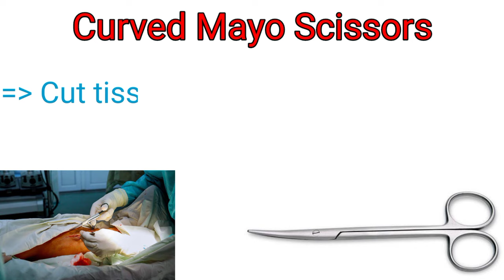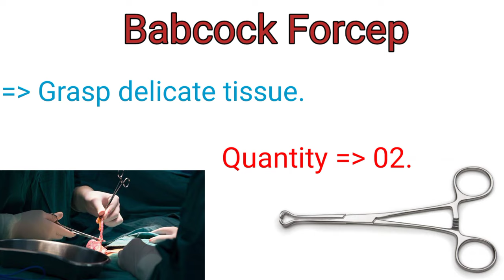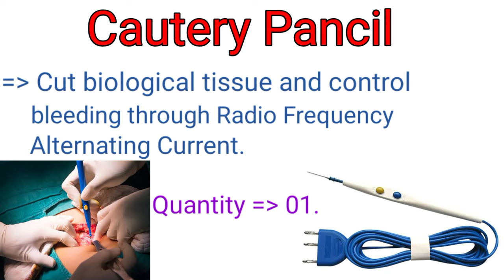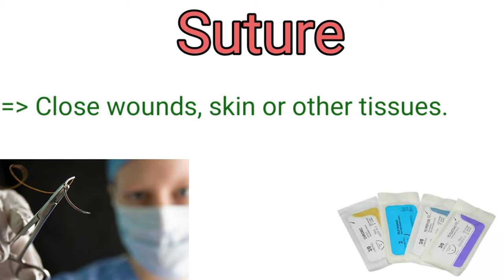Hernia Instruments Set | Hernia Instruments Names & Uses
In this video we are talking about Hernia Instruments names and uses.